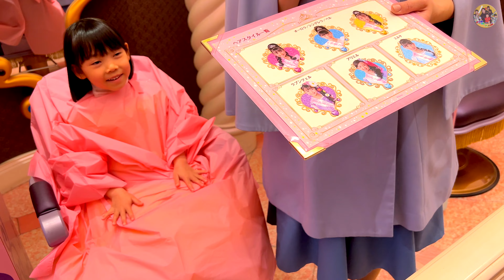ビビディ・バビディ・ブティックで憧れのディズニープリンセス「ベル」に変身♪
プレゼント・お手紙の送り先はこちら↓
〒150-0002

楽曲提供
DOVA-SYNDROME
効果音ラボ
提供元:PIXTA